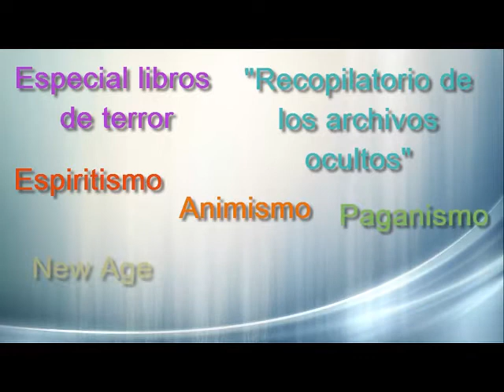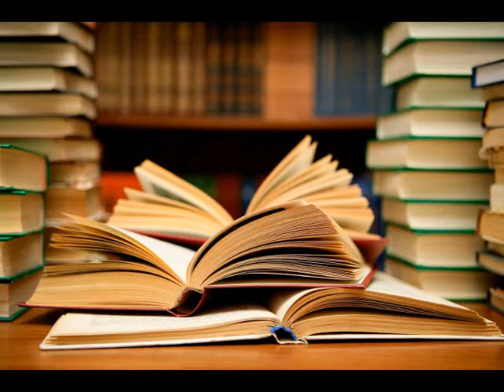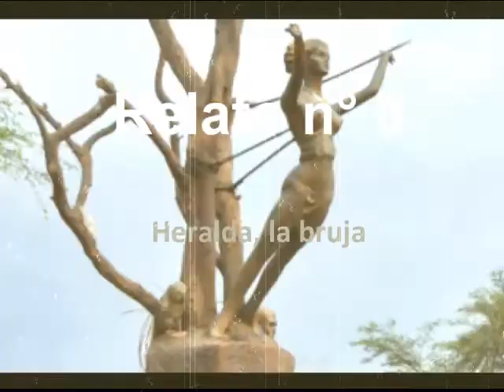Leyendas y Tradiciones Iqueñas"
Especial libros: "Leyendas y Tradiciones Iqueñas" de Juan Donaire

Holas, que tal como están. Les saluda su amigo y servidor Invocultas.
Aconpañénme en este repaso del libro "Leyendas y Tradiciones Iqueñas" de Juan Donaire.
Buenas noches.